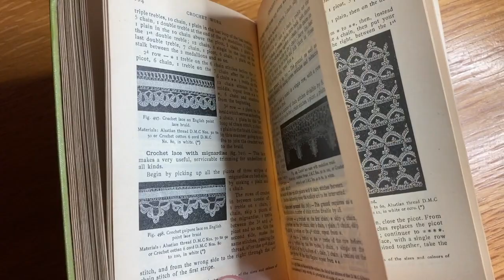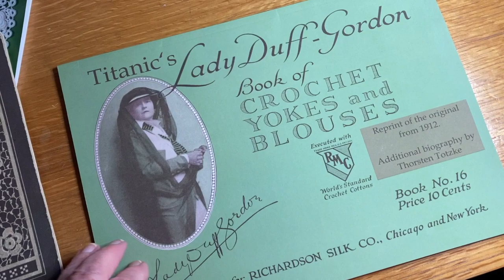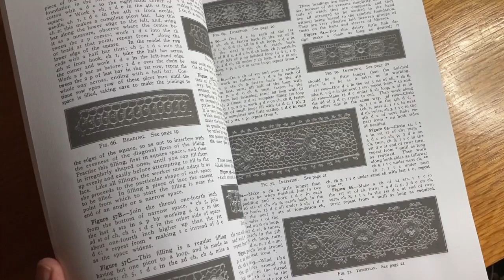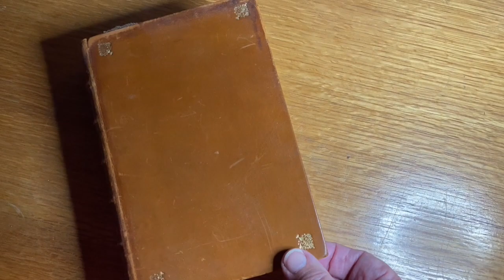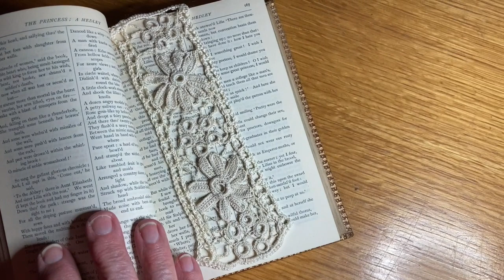Let's Crochet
Once Upon A Time . . . many years ago, two young girls sat in a sunny garden, while one taught the other how to make Irish, or Nun's Lace, with a crochet hook and some thread. Little did either girl know that crochet would be a steady thread throughout their lives. In the early 1900s in Great Britain there was a passion for this fine crochet work, also known simply as crochet. Often patterns were only partially written down as many knew almost instinctively where the path of the thread should go. Watch fireside& fairytale as one summer day in 2023 she created a beautiful book mark, called "Daisy & Forget-me-not".